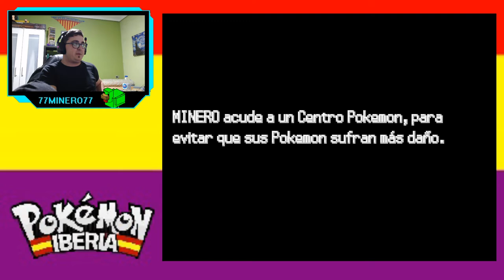Pokémon Iberia - ep.2 - 1% de decepción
¿Bueno o malo?